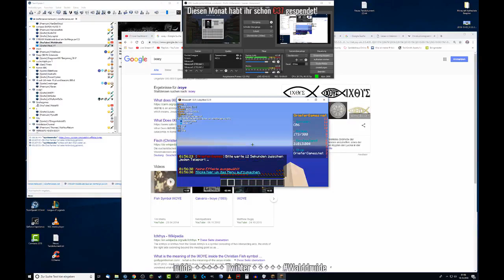GG Highlight #0058 - AdminEvil vs Abge - Alle auf CB6 gekillt!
Gefällt euch die Folge und wollt ihr vielleicht mehr davon sehen, dann liked & abboniert mich auf YT und vergesst nicht die Glocke zu aktivieren und/oder mir auf Twitter zu folgen, damit ihr nicht verpasst, wenn ich streame oder ein neues Video online stelle!

Iblonix hat alternativ eine Bugfreie Version (Handwerk ist bei der Up.32 diagonal etwas verschoben) rausgesucht (VIELEN DANK!):

Die Musik entnahm ich ausschließlich dem von YouTube zur freien Verwendung freigegebenem Angebot unter den Video-Tools - Audio-Bibliothek - Kostenlose Musik & Soundeffekte.

Künstler und Titel findet ihr üblicherweise im Video oder falls nicht angegeben oder erforderlich (Lizenz) auch hier in der Videobeschreibung: xD

Grafiken:
Emoticons
Standard License

TS-Server: team2speak.de  PW: Community

Grafikkarte: Nvidia GeForce GTX 960
Soundkarte: Soundblaster Z
Headset: Sennheiser Game One Gaming-Headset
Prozessor: Intel Core i5-6600K CPU 3.50GHz
RAM: 16,0 GB
Motherboard: Asus E3 PRO GAMING V5

euer
Walddruide :)